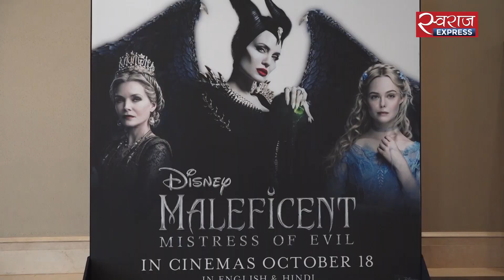हॉलीवुड फिल्म 'Maleficent' का ट्रेलर हुआ लांच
मिस वर्ल्ड रह चुकीं बॉलीवुड की सबसे खूबसूरत एक्ट्रेसेस में से एक ऐश्वर्या राय फिर से एक हॉलीवुड प्रोजेक्ट का हिस्सा बनी हैं. जी हां, ऐश्वर्या राय बच्चन Disney की फिल्म Maleficent Mistress of Evil के हिंदी डब में एंजलीना जॉली की आवाज बनी हैं. हाल ही में फिल्म के ट्रेलर लांच इवेंट को उन्होंने attend किया, जहां उन्होंने फिल्म से जुड़े अनुभव शेयर किए. ये  फिल्म 18 अक्टूबर को हिंदी और इंग्लिश में रिलीज होगी.